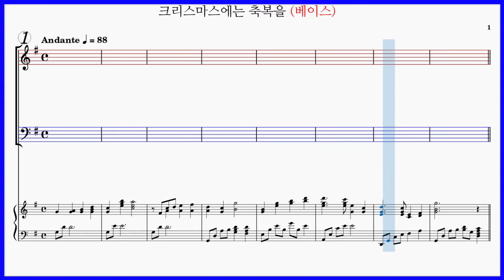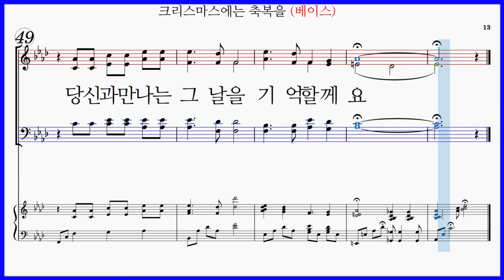[베이스] 크리스마스에는 축복을(김현철) / Blessing on the christmas time 파트연습 악보동영상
크리스마스에는 축복을(김현철) Blessing on the christmas time

크리스마스에는 축복을(김현철) 가사

크리스마스에는 축복을
크리스마스에는 사랑을
당신과 만나는
그날을 기억할께요
헤어져 있을때나 함께 있을때도
나에겐 아무 상관 없어요
아직도 내맘은 항상 그대 곁에
언제까지라도 영원히
우리 다시 만나면
당신 노래 불러요
온세상이 그대 향기로 가득하게요
당신과 만나는 그날을 기억할께요

내가 산을 향하여(신상우) 파트연습링크입니다.